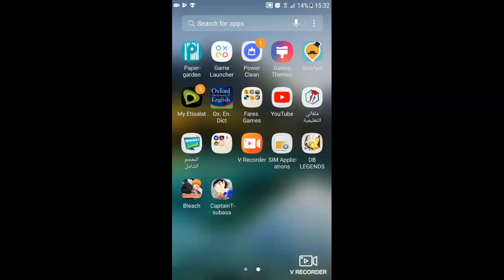Playing captain tsubasa dream team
In this video I will play captain tsubasa for the first time on my channel